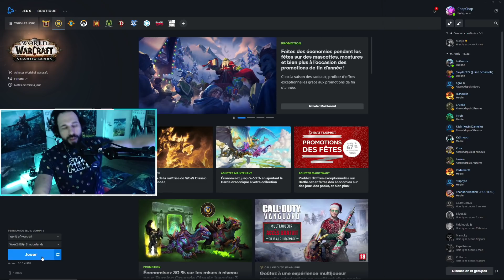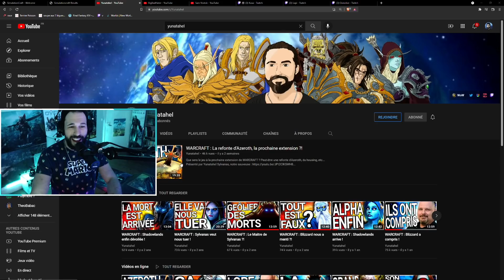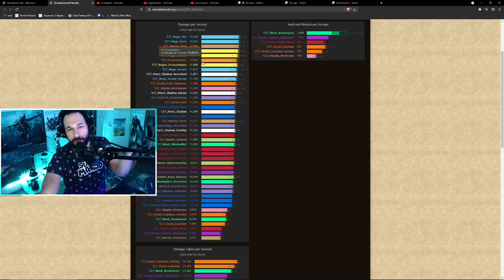LA PIRE CHOSE À FAIRE ! - World of Warcraft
WORLD OF WARCRAFT : LA PIRE CHOSE À FAIRE !